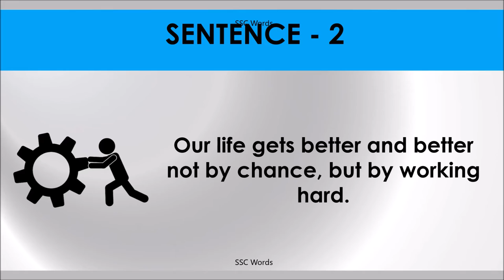BY CHANCE Idiom 194 # Meaning and five sentences # SSC Words